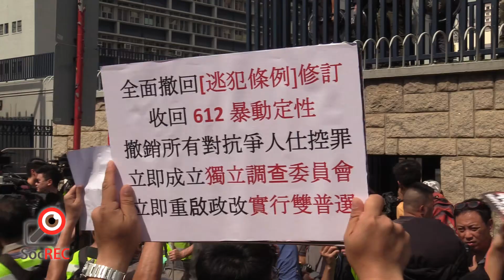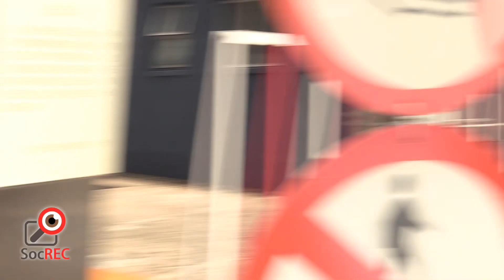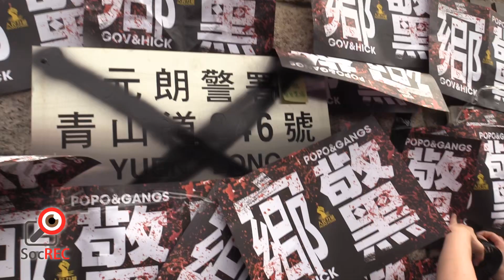27JUL2019市民到元朗警署外狂呼香港警察知法犯法